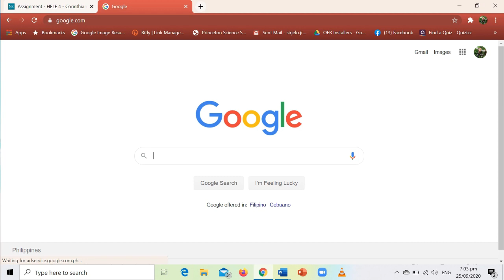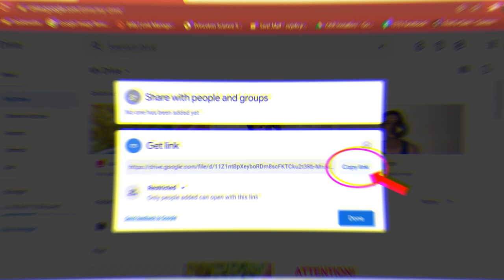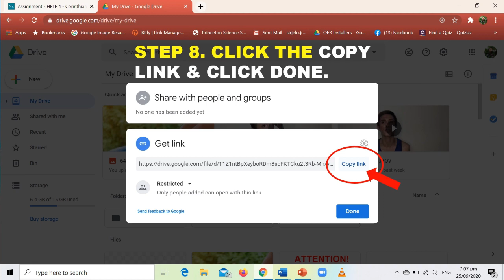HOW TO UPLOAD FILES, VIDEO, PHOTOS USING GOOGLE DRIVE: TEACHER JELO RIZO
Video Camera: ACER SWIFT3 RYZEN5 LAPTOP
Video Editor: Wondershare Filmora9
Photo Editor: Adobe Photoshop CS6

CREDITS to the following:
Channel: The Best Sounds
Song: Panthurr - i love u (Best Vlog Music No Copyright) FREE

Follow me FB: Rizo John Lawrence
IG: Acko C Jhon Rizo

 "Learning may begin in the classroom, but it certainly doesn’t end there. Teachers set up the signs for the road ahead that is life itself. They inspire students to learn wherever life may take them."
 -John Dewey